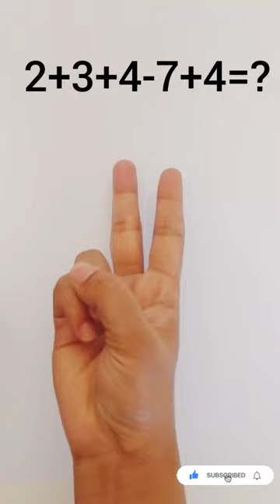Abacus|Finger Maths|Do calculation with fingers|Mental Math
Abacus|Finger Maths|Finger Abacus|Do calculation with fingers|Mental Math